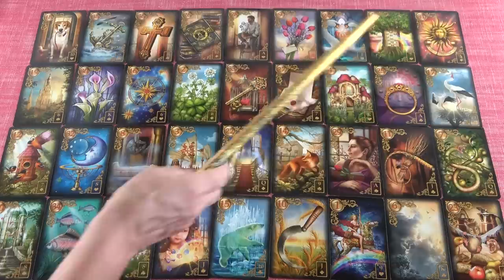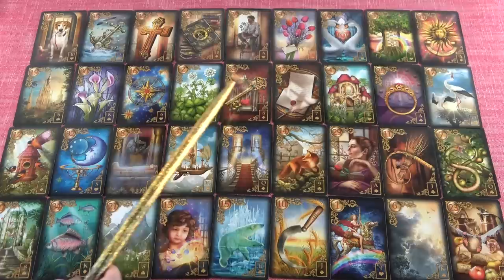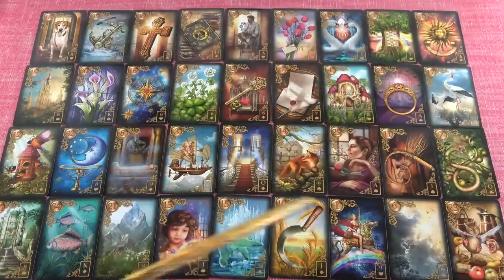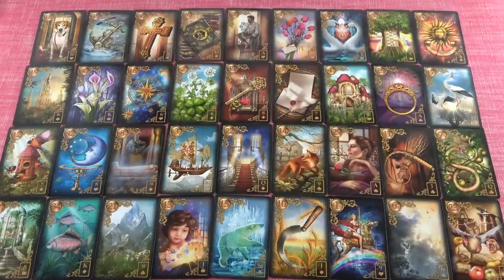Mindaz, ami átláthatatlan, az elmúlik és lesz egy új kezdet❣